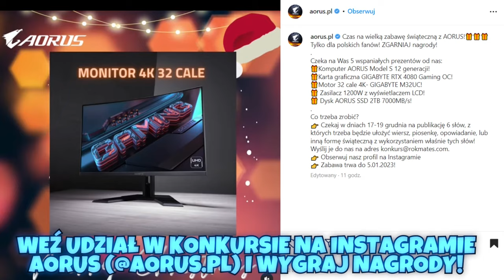Kto PIERWSZY Przejdzie 2D Minecrafta WYGRYWA!